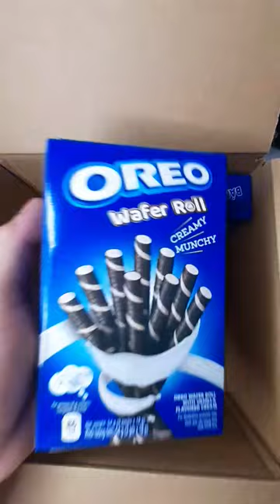Beaucoup de barres chocolatées pour Pauline 🍫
Pour passer commande, rendez-vous sur sucreetdelices.com 😊

-10% sur ta première commande avec le code : HALLOWEEN10

Je vous invite à laisser un avis et une note de 0 à 5 étoile, sur notre site internet pour les produits que vous avez goûté, pour ça il suffit de se rendre sur la page du produit en question et de cliquer sur " Donnez votre avis " 😁